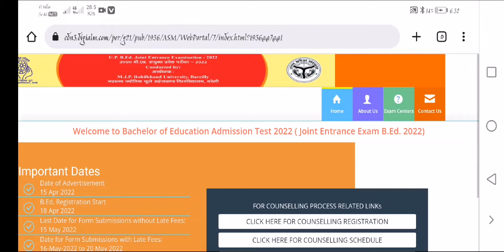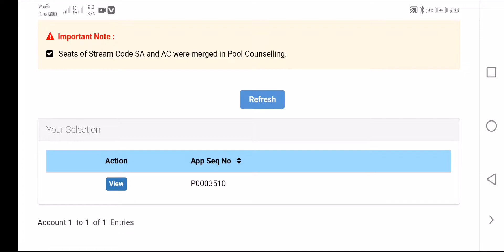Up bed phase 1 college allotment || bed councelling college allotment KAB Hoga || bed college allot